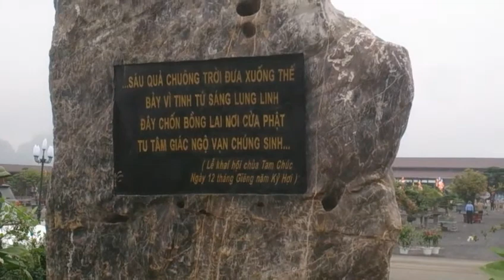NGỠ NGÀNG KHI CHÙA TAM CHÚC ĐÃ SẴN SÀNG CHO ĐẠI LỄ VESAK 2019 | QUỐC THÔNG VLOG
Giao lưu với Thông qua kênh
► Fangape:
►G+: